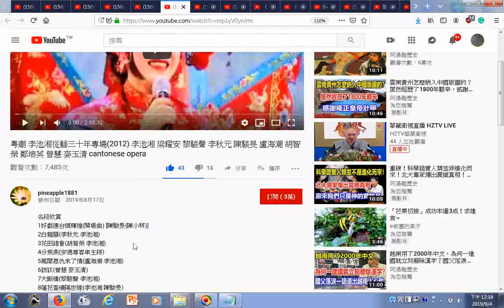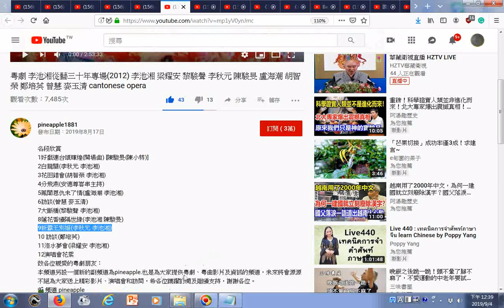瀏覽 粵劇 李池湘從藝三十年專場2012 李池湘 梁耀安 黎駿聲 李秋元 陳駿旻 盧海潮 胡智榮 鄭培英 曾慧 麥玉清 cantonese opera YouTube htm